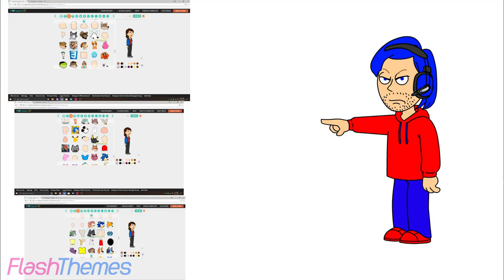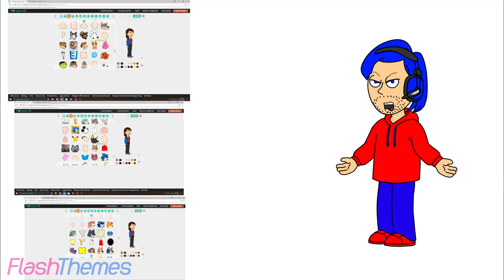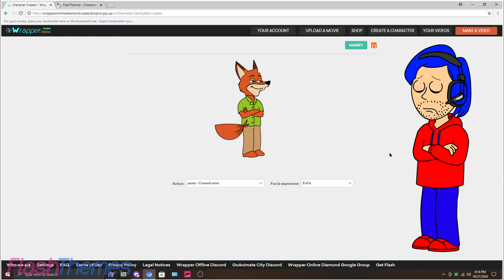Rant About Adastra Characters In Wrapper Online Diamond